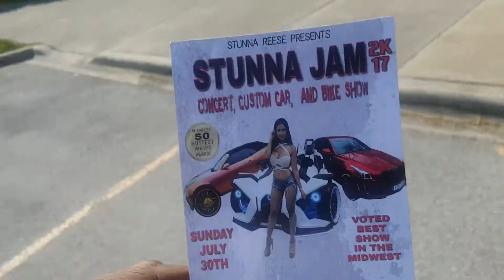STUNNA REESE VLOG STUNNA JAM CAR SHOW AND MY RARE BMW 850I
Talk about the biggest car show in the Midwest Stunna Jam and The custom  BMW 850i